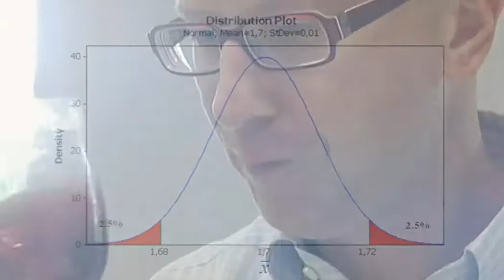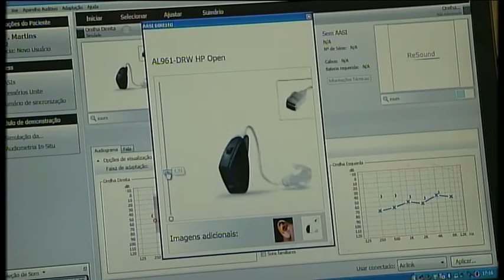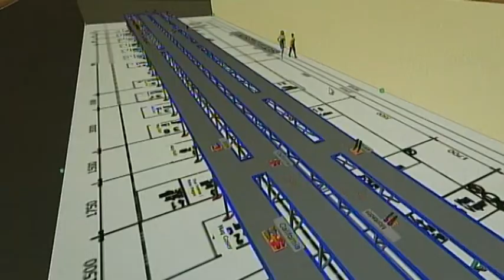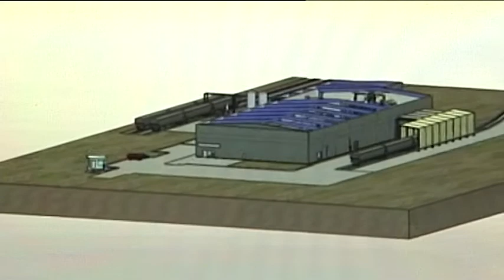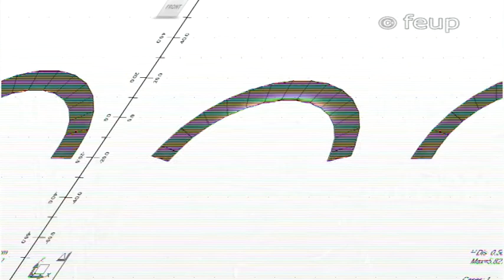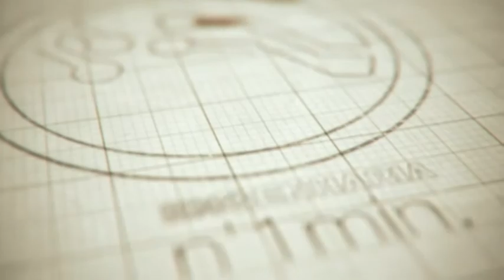Compacto 41ª Semana - 22.09.2012